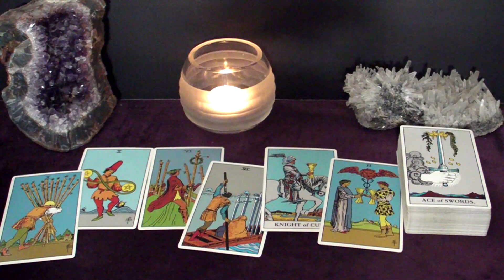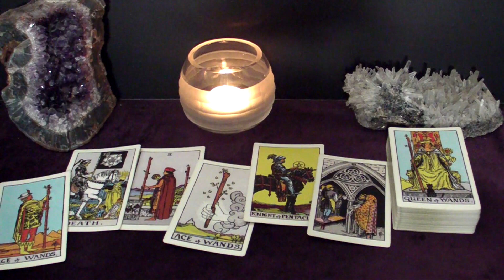LIBRA - YOU NEED TO KNOW THIS RIGHT NOW! | February 2023 | Tarot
Hi LIBRA! I hope you find messages in this reading useful to you.

Spreads In This Reading:
00:00 Intro
00:38 Urgent Message
04:30 Advice
08:28 Next Good Thing